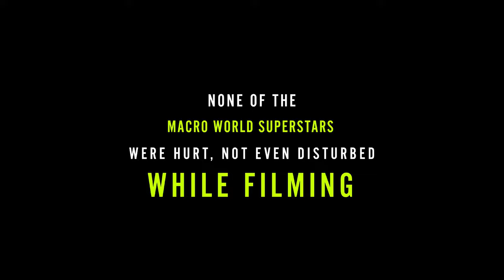The Ants | Garud Originals 4K | Short Film | Nandu Nandan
Presenting you the latest Short Film

The Ants - A Fantasy Short Film by Nandu Nandan | Garud Originals |

"WHEN YOU WANT SOMETHING, ALL THE UNIVERSE CONSPIRES IN HELPING YOU TO ACHIEVE IT"

THE ANTS is a fantasy short film based on a real life observation. A little thing which happens around us, which is unnoticed. This short film doesn't have any CG work instead it was purely made by filming real macro world superstars. It took nearly 6 months to complete the whole film.
The macro lens of SKYVIK was used for filming. The bgm score in the film was choosen from non copyrighted music from YouTube.

This whole short film is filmed using a smartphone.

Concept . Edit . Filmed : Nandu Nandan
Colour Grading : Renjan Surendran
Cast : The Ants, Harikrishnan, Leelavathy, Rajasekharan
Creative Support : Rahul K Shaji, Mithu S Rajeev, Hari krishnan, Amal Krishnan, Sandeep Soman, Sumesh Sunilkumar, Dileep Kumar
Sound Design : Nandu Nandan

Special Thanks : Vinay kumar VK , Prahlad Prabhakaran, Renjith Kumar, Trippers, KL 07 Sancharigal, Vijay Manohar, Preejith, Devan, Vishnu Udayan, Arun Gopalakrishnan, Kishor Sethumadhavan, Arun Kumar, Kiran kichu, Manuel Vincent, Arun Das, Jaison, Jithin, Shon

|| ANTI-PIRACY WARNING ||

This content is Copyrighted to GARUD TALKIES. Legal action will be taken against those who violate the copyright of the same